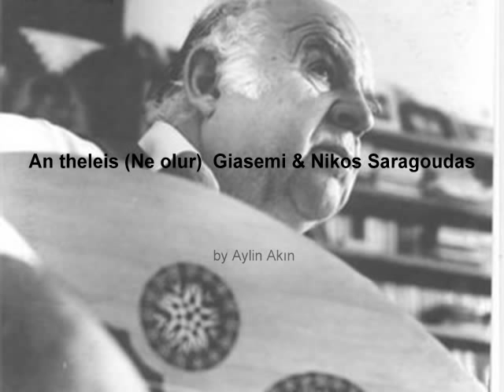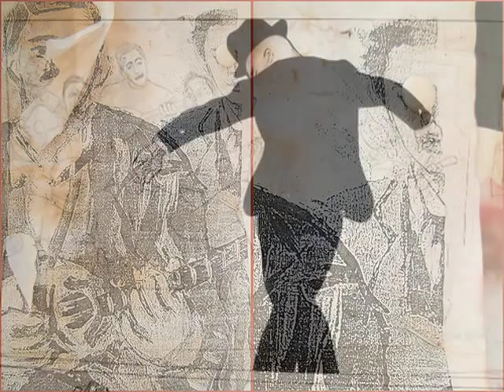An theleis (Ne olur) - Giasemi & Nikos Saragoudas [HQ]